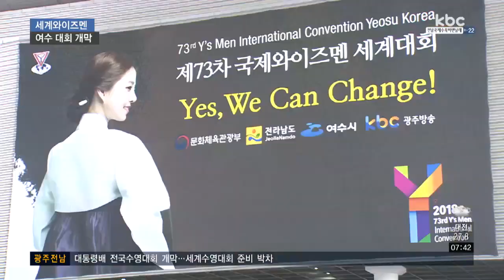와이즈멘 세계대회 여수서 개막..역대 최대 규모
국제봉사단체인 와이즈멘 세계대회가 여수에서 개막했습니다.

이번 대회에는 73개 나라, 3천 명의 회원들이 참가해 역대 최대 규모를 자랑해 여수대회의 의미를 더했습니다.

박승현 기자의 보돕니다.